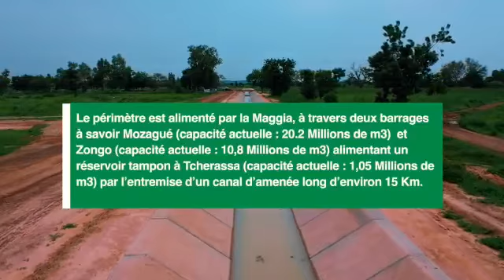À la découverte du périmètre irrigué de Konni. Situé dans la région de Tahoua, Le périmètre est ali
Vidéo de Oussou Fashion